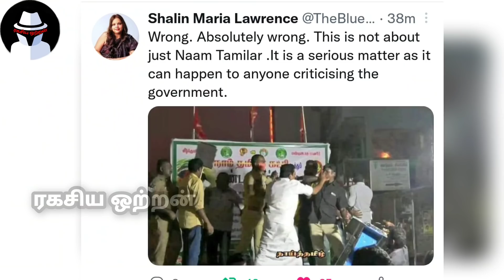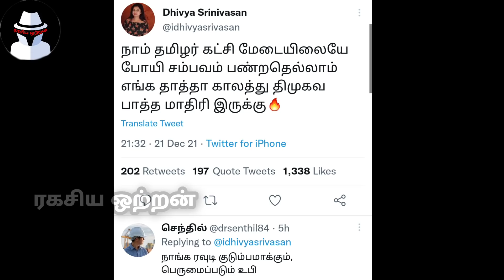திமுகவினரின் அராஜகத்தை பொறுக்க முடியாமல் இரவோடு இரவாக கார்ட்டூன் வெளியிட்ட பாலா | Ragasiya Ottran